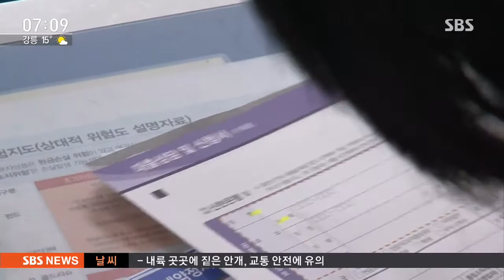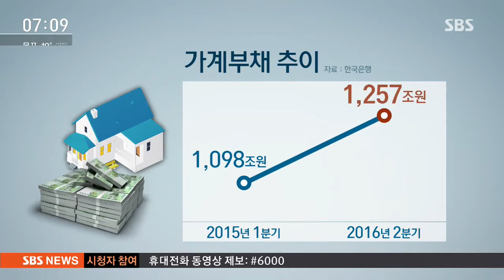가계 빚 사상 최고…보금자리론 사실상 중단 / SBS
서민들이 집을 사는 데 많이 이용했던 보금자리론의 대출이 사실상 중단됩니다. 그런데 정부가 갑자기 예고도 없이 제도를 바꾸겠다고 공지하는 바람에 집을 사려던 수요자들은 당혹스럽단 입장입니다.